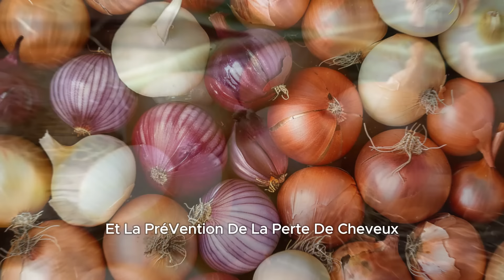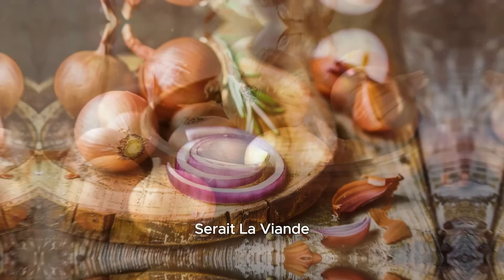Ne mangez jamais d'oignons 🧅 de cette manière ! Cause le cancer et la perte de mémoire ! Solution !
Avertissement de santé urgent : Les oignons consommés de manière incorrecte peuvent entraîner de graves problèmes de santé, y compris des risques accrus de cancer et de perte de mémoire. Dans la vidéo d'aujourd'hui, nous explorerons en profondeur la science derrière la manière dont certaines méthodes de consommation des oignons peuvent être nuisibles, et ce que vous pouvez faire pour éviter ces risques. Nous examinerons également des moyens alternatifs et plus sûrs d'incorporer les oignons dans votre alimentation sans compromettre votre santé. Restez à l'écoute pour des interviews d'experts, des conseils de santé et des directives faciles à suivre qui garantissent que votre consommation d'oignons est sûre et bénéfique.